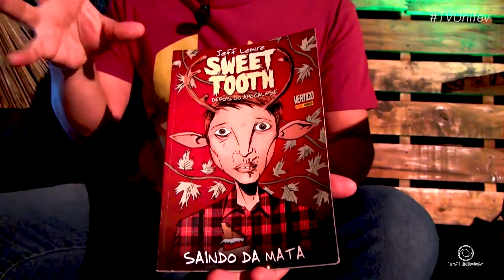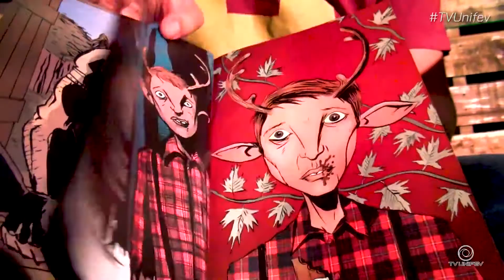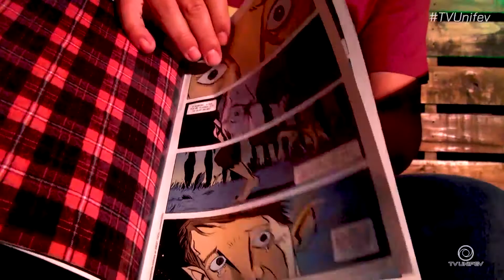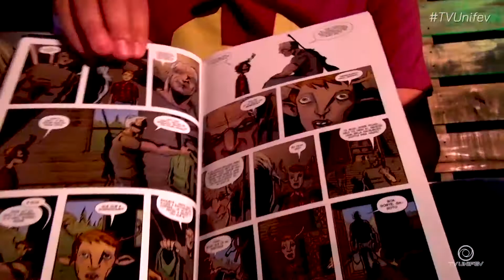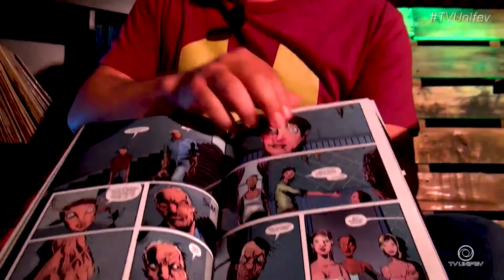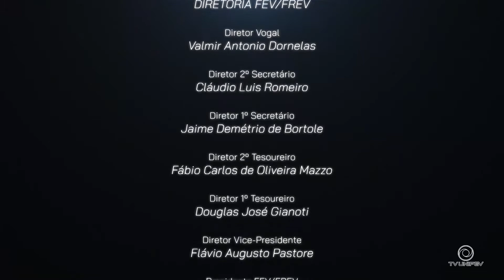Programa Palco com Marco Rennó 07/12/19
Nesse programa recebemos um músico natural de Belém do Pará, ele tem um projeto autoral chamado Positivamente que é muito bonito, estamos falando do Marco Rennó. Confira.